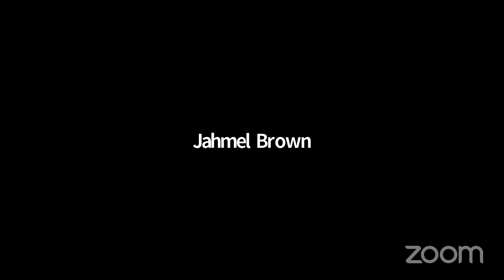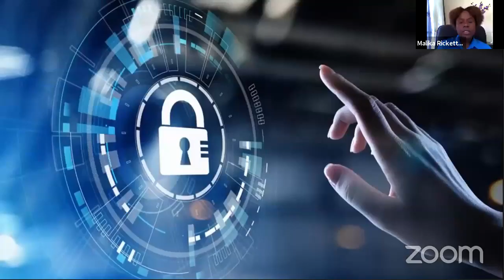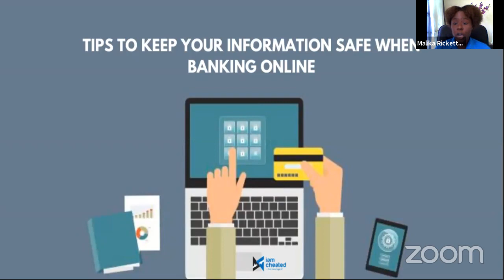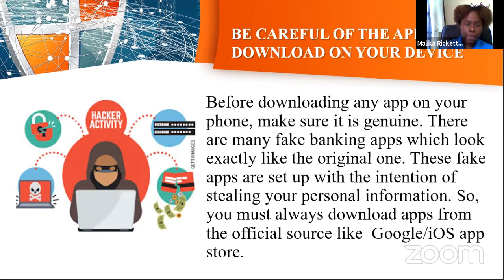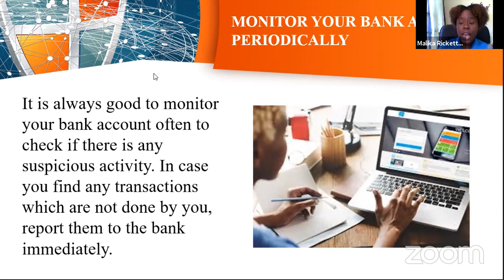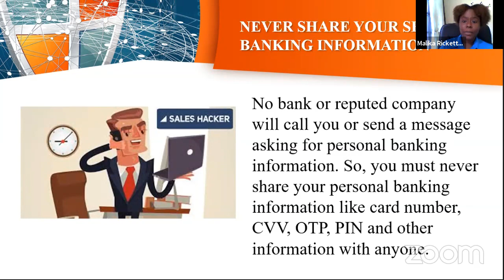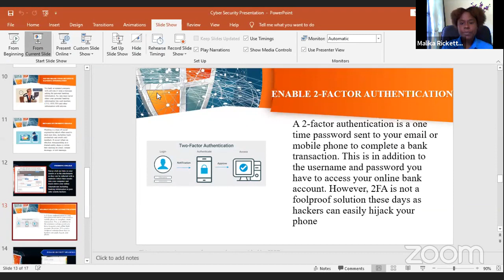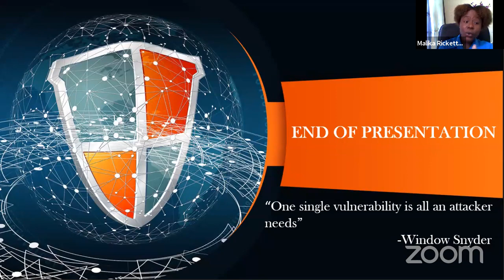Self Defense Series